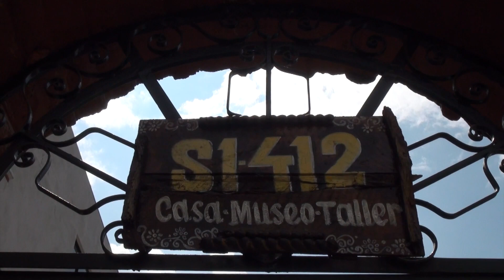Talking with Ecuadorian artist Paco Viniachi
Meet Paco Viniachi. An Ecuadorian artist who has a guesthouse in Quito... and makes amazing art out of recycled materials!